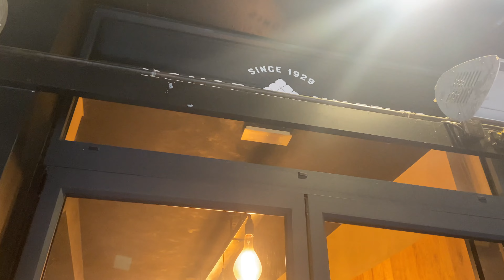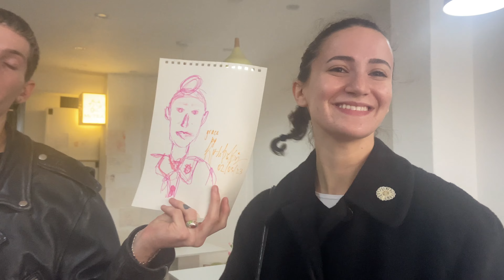antwerp vlog: techno & waffles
a fun weekend in antwerp, belgium. bla bla car did not actually sponsor this video.